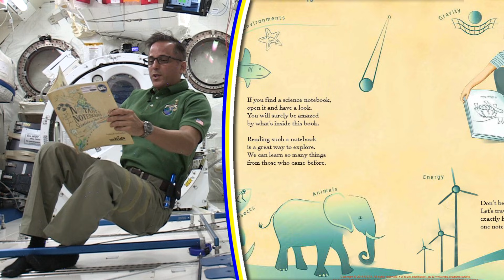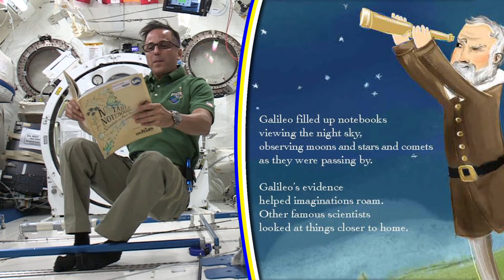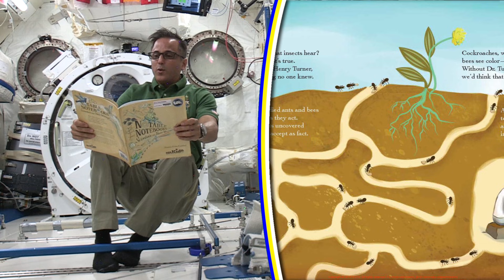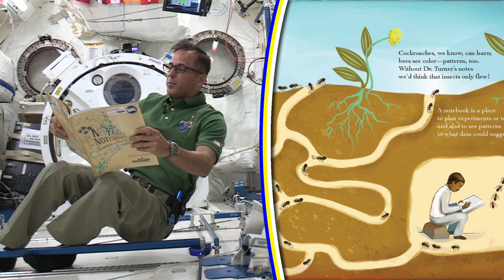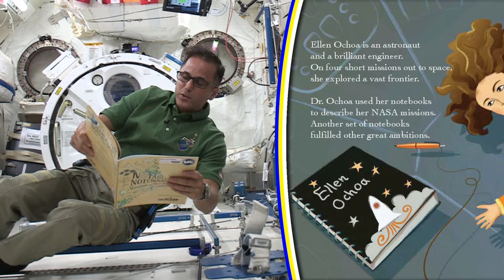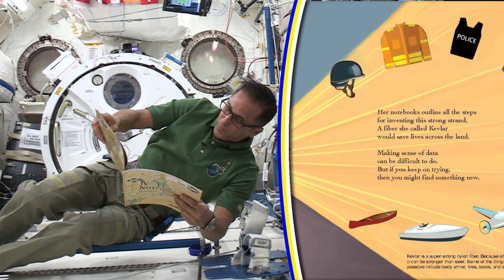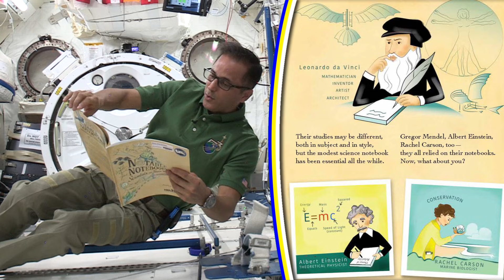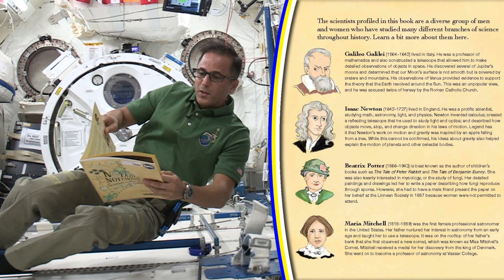Notable Notebooks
Scientists and their Writings

Written by Jessica Fries-Gaither
Read by Astronaut Joseph "Joe" Acaba

Take a trip through time to discover the value of a special place to jot your thoughts, whether you’re a famous scientist or a student. Notable Notebooks: Scientists and Their Writings brings to life the many ways in which everyone from Galileo to Jane Goodall has used a science notebook, including to sketch their observations, imagine experiments, record data, or just write down their thoughts. You also get four steps to starting your own notebook, plus mini-bios of the diverse featured scientists. Written in captivating rhyme, the text is sprinkled with lively illustrations. In fact, it looks a lot like the science notebook you’ll be eager to start after reading this inspiring book.